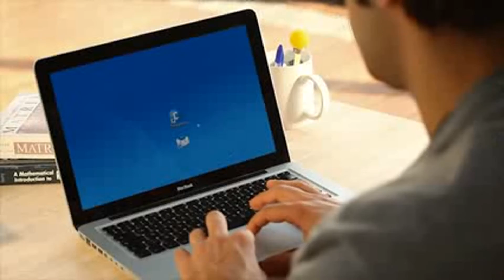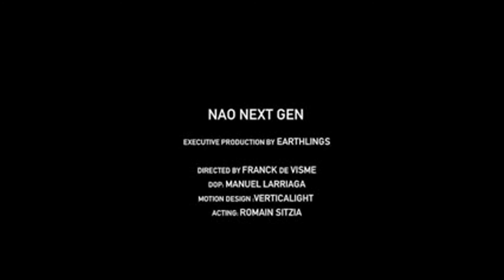Robot Nao V5 + Curso de Programação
A Worten apresenta Robot Nao V5 + Curso de Programação.